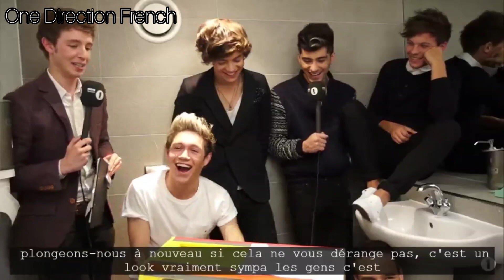One Direction fait une interview au toilette avec Matt Edmondson ! (Teen Awards) {VOSTFR}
UNE VIDÉO TOUS LES JOURS À PARTIR DE 15H00 !

Retrouvez des interviews traduites en 🇨🇵 des One Direction ou de leurs interviews solos !!

Rejoingnez l'instagram : @1dfrenchytb quand des vidéos ne pourront pas être posté sur youtube en raison des droits d'auteur tout sera sur l'instagram !